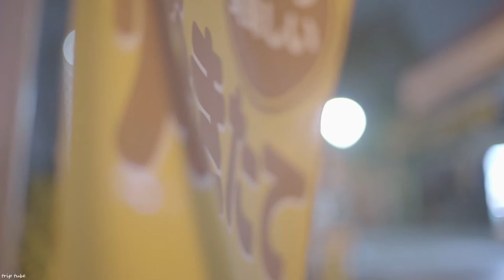japan night #7 tokyo nagayama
night video